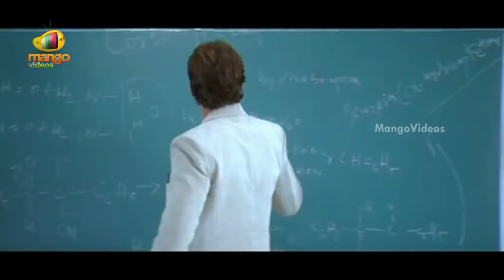Pravarakyudu Full Movie - Part 6 - Jagapati Babu, Priyamani, Brahmanandam, Ali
Watch Pravarakyudu Full movie, Starring Jagapati Babu, Priyamani, Brahmanandam, Ali. Directed by MadanProduced by Ganesh Indukuri. Music composed by M M Keeravani